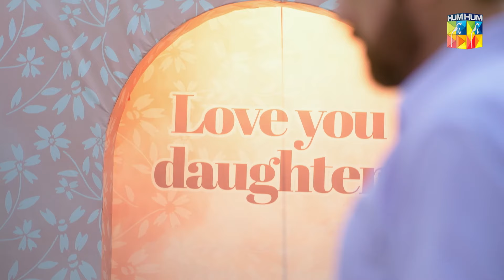Tum Mere Kya Ho - Episode 10 - Best Scene 01 [ Adnan Raza Mir & Ameema Saleem ] - HUM TV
Tum Mere Kya Ho - Episode 10 - 30th April 2024  [ Adnan Raza Mir & Ameema Saleem ] - HUM TV

Cast
AdnanRazaMir
AmeemaSaleem
ArsalanButt
DaniyalQureshi
Ariba Mir
HaseebAli
khadijasaleem
WajidRaza
HumaNafees